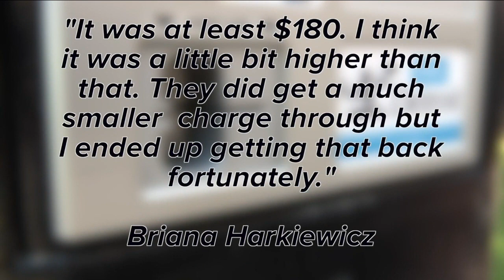Woman claims to be victim of credit card skimming at Detroit parking kiosk